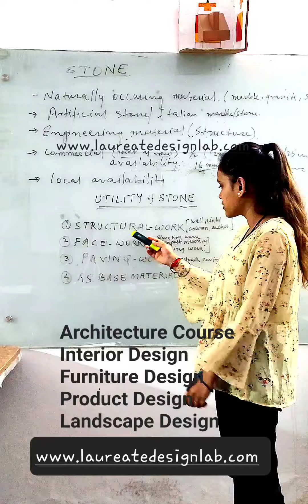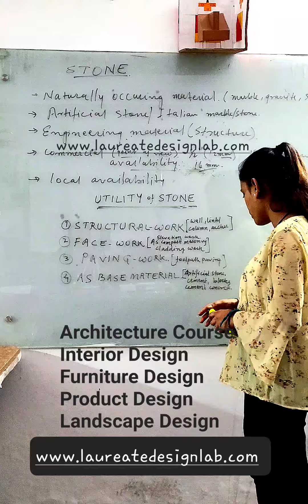UTILITY OF STONE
we offer ONLY STEM based Design Courses in India and we are practical based "Design Courses Provider"